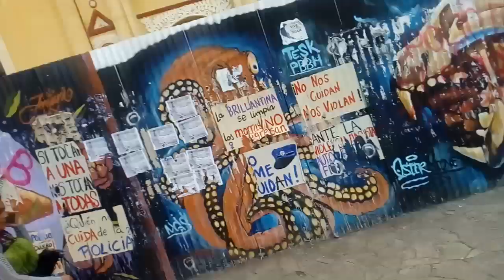TIO TONY 2019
EL MEJOR TIO DEL MUNDO